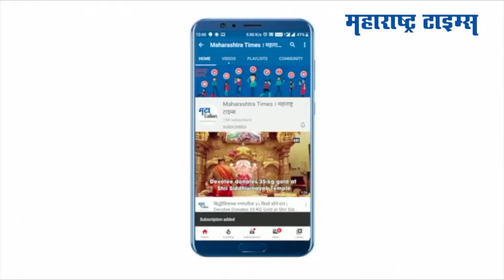Buldana: गांधी लढे थे गोरोंसे, हम लढेंगे चोरोंसे' म्हणत काँग्रेसचं भाजपा विरोधात आंदोलन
गांधी लढे थे गोरोंसे, हम लढेंगे चोरोंसे' म्हणत मोदी सरकारच्या सात वर्षांच्या कार्यकाळाला विरोध म्हणून बुलडाण्यात काँग्रेसच्या वतीनं आंदोलन करण्यात आलं . जोरदार निदर्शने करत जयस्तंभ चौकात प्रतिकात्मक पुतळ्यांची तोडफोडही करण्यात आली. “भारताची अर्थव्यवस्था मोदी सरकारमुळे डगमगली” असा आरोप यावेळी काँग्रेसनं केला.